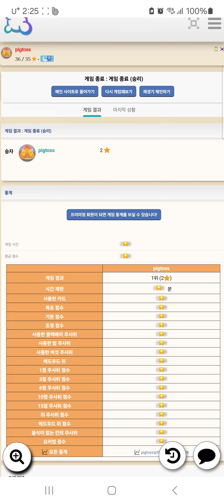Forage(20240810) boardgame play02/ 채집(20240810) 플레이02/ 36점으로 승리/ 아레나/ 1인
3종 6그루의 과일 나무가 그려진  카드를 겹쳐가며 과일을 키워야 합니다. 같은 종류의 나무가 겹칠 때마다 과일이 맺힙니다. 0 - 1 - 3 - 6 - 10 순서로 자리게 되며 같은 나무가 아니면 쥐가 생기고 감점이 됩니다.  35점 이상이 되면 승리합니다.

 36점으로 승리를  하였습니다.